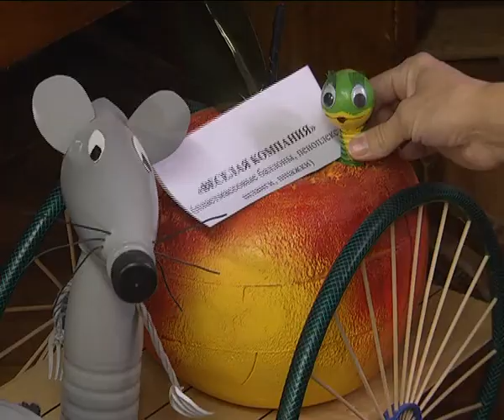КунгурТВ 24 10 2017 Хлам – Арт Итоги